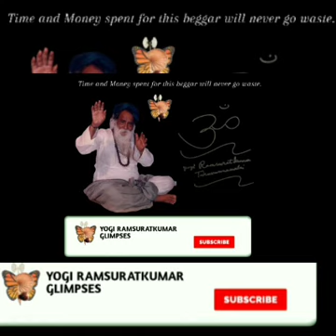404. அகங்காரக் கணக்கு கண்ணுக்கு தெரியாத COSMIC REGISTERல் பதிவு செய்யப்படும். அதனால் எச்சரிக்கையாக..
Yogi Ramsuratkumar
Yogi Ramsuratkumar
Yogi Ramsuratkumar
Jaya Guru Raya !

keyowrds:
Ma Devaki
Devaki Ma
Tiruvannamalai
யோகி ராம்சுரத்குமார் ஆசிரமம்,
யோகி ராம்சுரத்குமார் பாடல்கள்,
யோகி ராம்சுரத்குமார் ஜெய குரு ராயா,
யோகி ராம்சுரத்குமார் திருவண்ணாமலை,
யோகி ராம்சுரத்குமார் பாலகுமாரன்,
யோகி ராம்சுரத்குமார் நட்சத்திரம்,
யோகி ராம்சுரத்குமார் வாழ்க்கை வரலாறு,
யோகி ராம்சுரத்குமார் தமிழ்,
yogi ramsuratkumar in tamil,
யோகி ராம்சுரத்குமார் இன் வாழ்க்கை வரலாறு,
yogi ramsuratkumar quotes
yogi ramsuratkumar ashram accommodation
yogi ramsuratkumar ashram timing
yogi ramsuratkumar aradhana
yogi ramsuratkumar audio songs download
yogi ramsuratkumar books pdf
yogi ramsuratkumar mp3 songs download
yogi ramsuratkumar experience
yogi ramsuratkumar facebook
yogi ramsuratkumar glimpses
yogi ramsuratkumar guru
yogi ramsuratkumar madurai
yogi ramsuratkumar mantralayam
yogi ramsuratkumar mp3
yogi ramsuratkumar nama
yogi ramsuratkumar ashram tiruvannamalai tamil nadu
yogi ramsuratkumar pdf
yogi ramsuratkumar padalgal
yogi ramsuratkumar pictures
yogi ramsuratkumar statue
yogi ram surat kumar you tube